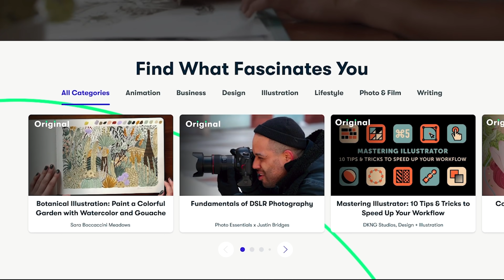MTF Hormones Questions | hrt